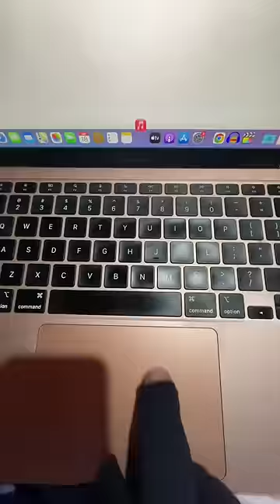Travelling India "Alone" Until 1 Million Subscribers | Ep. 78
In this video, I HAVE SHARED MY EXPERIENCE ON HOW A STRANGER OFFERED MY FREE PIZZA AND COFFEE. SHE WAS SWEET AND I WAS AMAZED...

THANK YOU ANJELA

This video is part of my mission1million project. My goal is to get 1 million subscribers before returning to my home. If you want to help me achieve my goal, be sure to send Ashwani home with a subscription!

Thank you for following my journey, and I hope you enjoy this video!

To support me UPI @ ashwanirn66@okicici